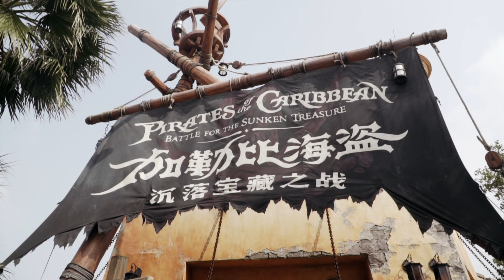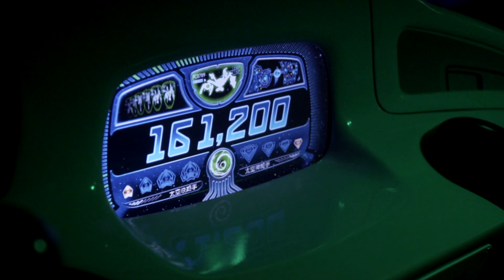SHANGHAI DISNEYLAND! Most amazing Disney park?!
I hope you enjoy our Shanghai Disneyland vlog! We spent about a month traveling around China back in February and were lucky enough to make a quick stop at Disney's newest park! From the unique shows and parades to the amazing rides, Shanghai Disneyland is really something special and one of the most unique Disney parks in the world. We only had a day to explore, but had such an amazing time and hope to go back again some day! I hope you enjoy this video, we certainly enjoyed making it! :)